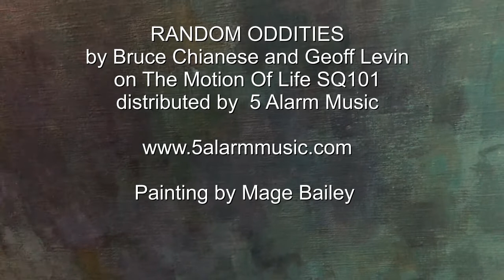RANDOM ODDITIES - CELLO SONG- by Geoff Levin & Bruce Chianese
This is a contemporary track with melodic cello. written for the album The Motion Of Life on Sonic Quiver.